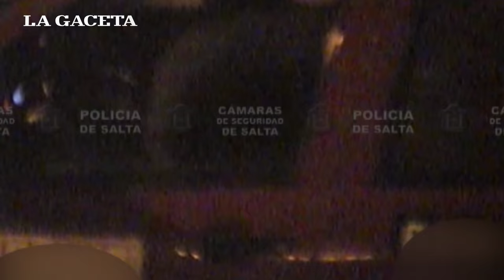Un remisero aprovechó que su pasajera se durmió y le robó